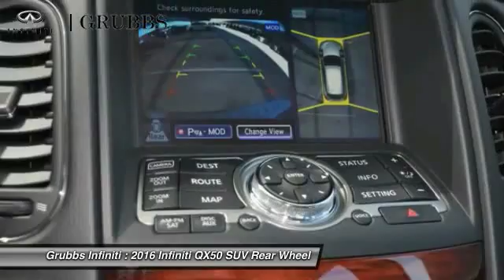2016 Infiniti QX50 Dallas Ft. Worth Grapevine G30462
Grubbs Infiniti
1500 E State Highway 114

* 3.7 LITER 6 Cylinder engine * * An MP3 Player ** CD Player ** Dual Climate Control ** Anti-lock Brakes ** A Backup Camera ** Traction Control ** Side Air Bag System ** Emergency Brake Assistance ** Bluetooth * * 2016 ** Infiniti * * QX50 * The exterior is a beautiful liquid platinum and the interior is a lovely garnet. Could this be the vehicle for you? Give us a call today and find out!